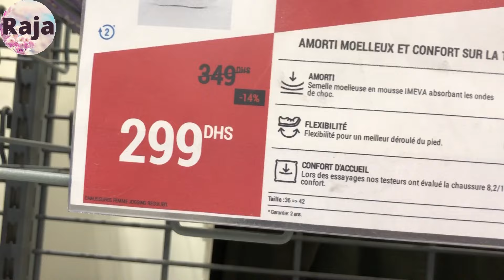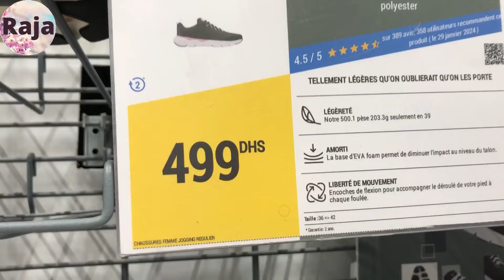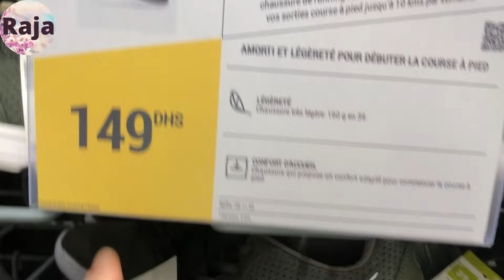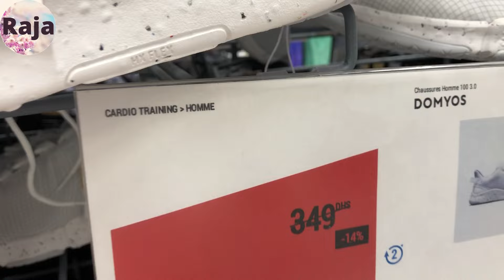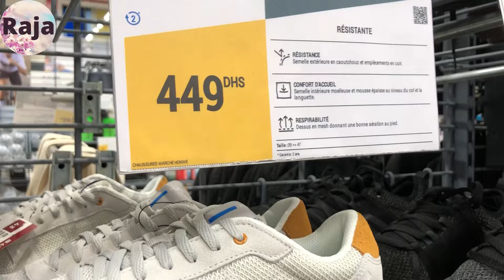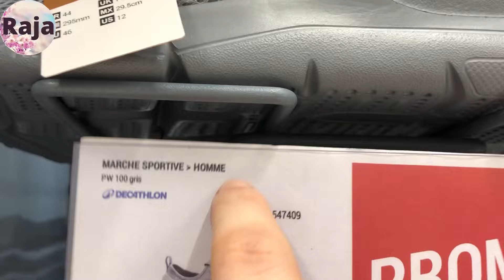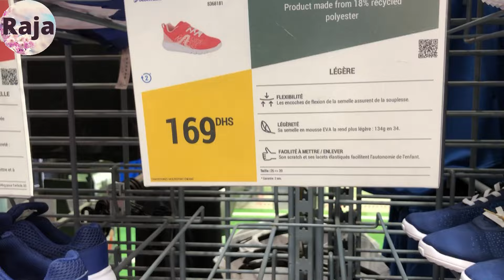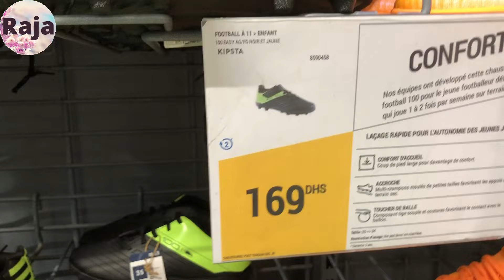جديد تخفيضات وعروض ديكاتلون 2024 🤩الجديد و التخفيضات في السبرديلات ابتداء من 99 درهم🔥decathlon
soldes_marjane catalogue_marjane_2024, bim maroc, bim au maroc, octobre 2024 aswak_assalam Promotion_aswak_assalam solde_maroc promotion_maroc catalogue bim octobre 2024
Promotim_aswak_assalam
catalogue_asawak_assalam aswak_assalam_2024# تخفيضات_اسواق_السلام
decathlon rabat,
decathlon marrakech,
decathlon casablanca,
decathlon meknes 2024
decathlon temara,
decathlon el jadida,
decathlon ain diab,
decathlon agadir 2024
decathlon ain sebaa 2024